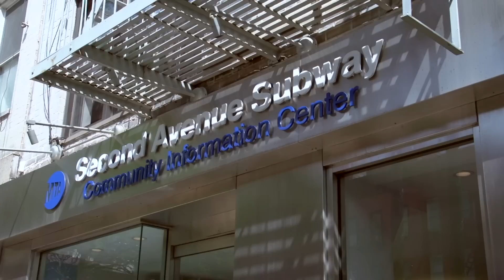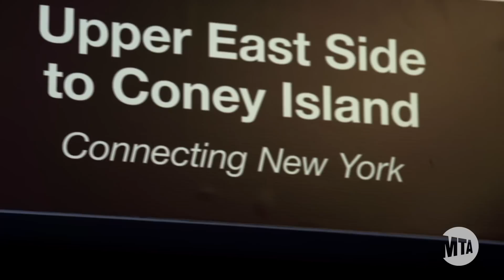Second Avenue Subway Community Information Center: Year 2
As the Second Avenue Subway Community Information Center enters its third year, we look back at the events and exhibits hosted there.